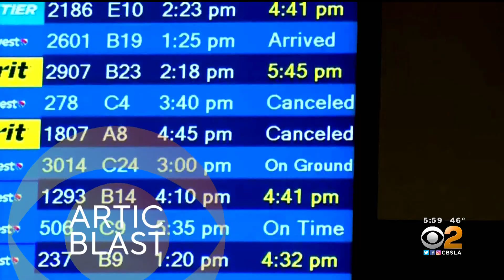KCBS HD 12222022 0558AM